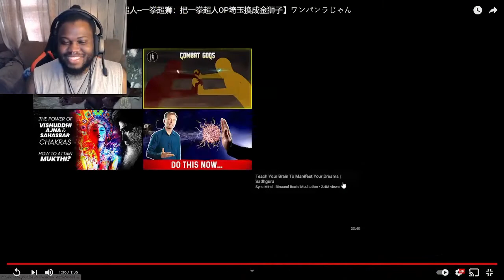one punch rajang【怪物猎人×一拳超人--一拳超狮：把一拳超人OP埼玉换成金狮子】ワンパンラじゃん - REACTION!!!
Watch Samurai XXIII's one punch rajang【怪物猎人×一拳超人--一拳超狮：把一拳超人OP埼玉换成金狮子】ワンパンラじゃん - REACTION!!!